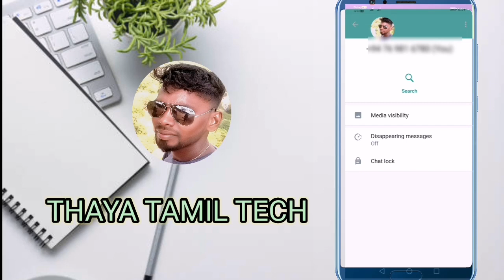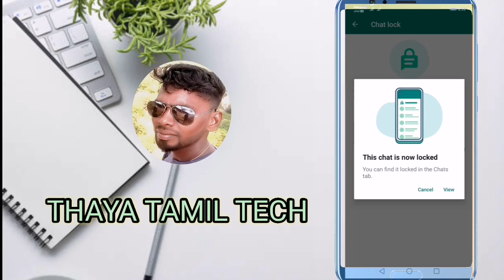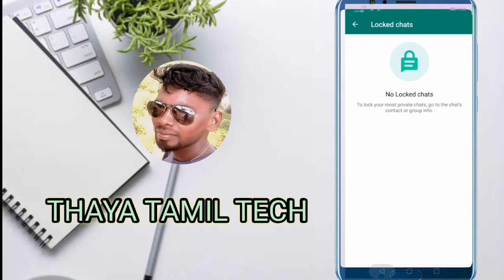WhatsApp chat lock செய்வது எப்படி/how to lock on whatsapp chat in Tamil 2023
how to lock on whatsapp chat in Tamil 2023

WhatsApp chat lock 🔒 செய்வது எப்படி